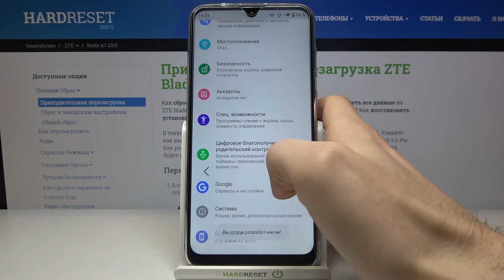Как войти в режим разработчика ZTE Blade A7 2019 / Режим програмиста ZTE Blade A7 2019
Если вы хотите стать разработчиком своего ZTE Blade A7 2019, вам нужно изучить простой трюк, который позволит вам войти в параметры разработчика, где вы сможете включить OEM-разблокировку и разрешить отладку по USB. Проверьте представленное видео, чтобы выполнить этот процесс без каких-либо проблем.

Как ввести параметры разработчика в ZTE Blade A7 2019? Как получить доступ к параметрам разработчика в ZTE Blade A7 2019? Как активировать параметры разработчика в ZTE Blade A7 2019? Как разрешить параметры разработчика в ZTE Blade A7 2019? Как разрешить OEM-разблокировку в ZTE Blade A7 2019?